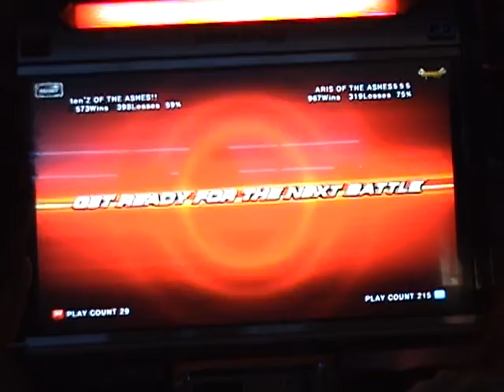Tensaikun [Zaf] vs Aris [Dra] - game 13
4/19 Tourney

Grand Finals
FT4
Set 2